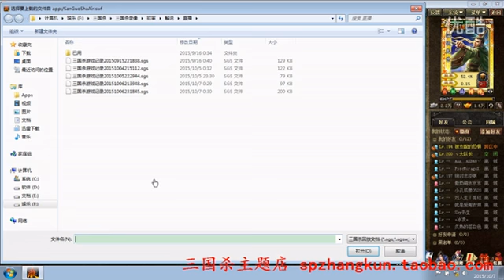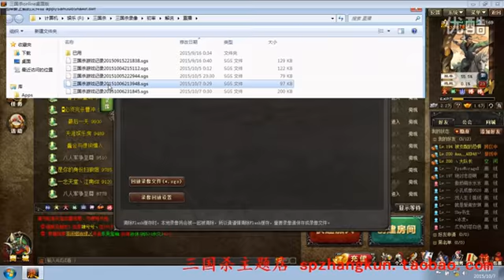坤姐主视角，陆神横扫千军，诸葛恪太难死，张坤解说三国杀